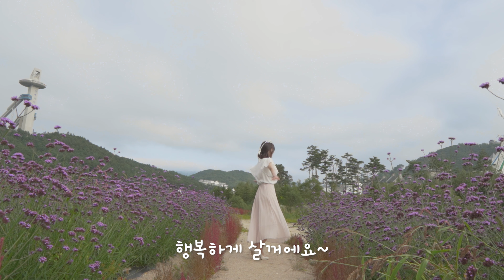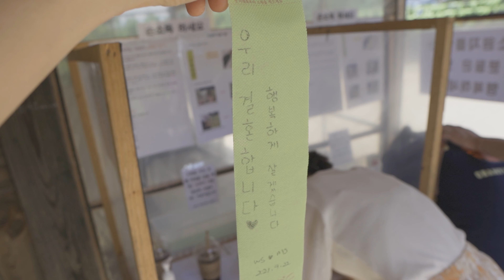신랑이 신부를위해 직접 만든 결혼식 식중영상 식중영상 feat.결혼합니다(태사비에)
결혼식중 신부를 위해 만든 식중영상입니다☺